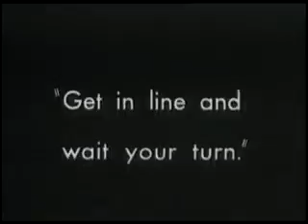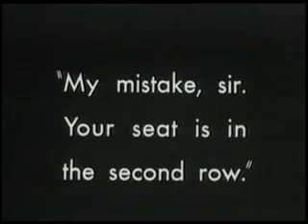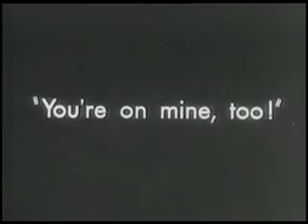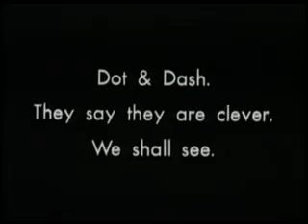Charlie Chaplin - A Night in the Show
Mr. Pest tries several theatre seats before winding up in front in a fight with the conductor. He is thrown out. In the lobby he pushes a fat lady into a fountain and returns to sit down by...
Director: Charles Chaplin (uncredited)
Stars: Charles Chaplin, Phyllis Allen, Lloyd Bacon
 1915